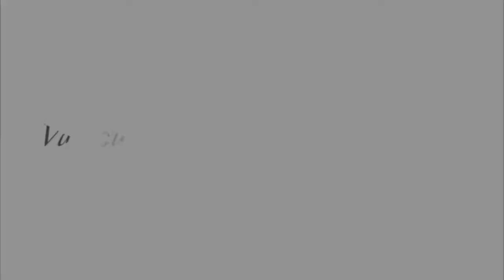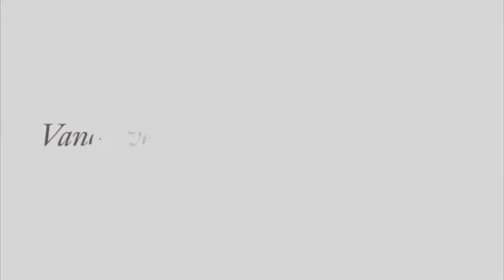Stunning City and Water Views!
350 E Keith Road, North Vancouver
$1,088,000
This is your opportunity to own this beautiful duplex with panoramic city and water views. The home offers a fantastic well laid out open concept upper level with great room and formal spaces that capitalizes on the view scape. The lower  level has three bedrooms including a large master with walk-in closet and en-suite bathroom. The attention to detail, deluxe interior finishings and quality workmanship earned this property a Georgie Award in 2001. Additionally the duplex has a bright and peaceful backyard with a detached two car garage. Book your private viewing today!

Karim Virani
Virani Real Estate Advisors